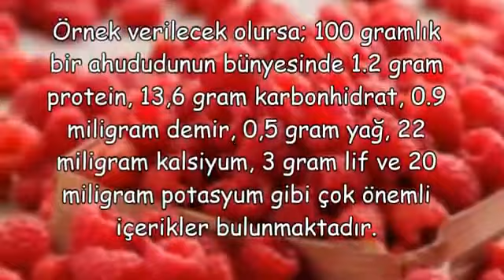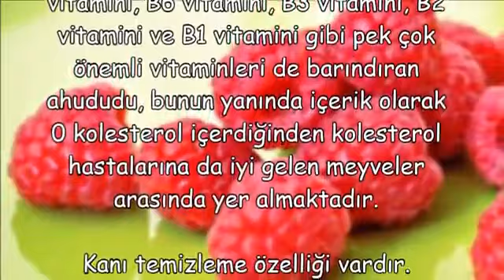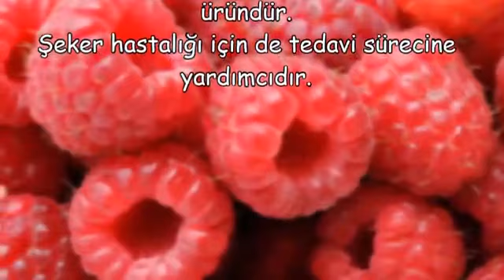Bu Meyve KABIZLIĞA İYİ GELİYOR !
Bu Meyve KABIZLIGA IYI GELIYOR,
kabızlığa iyi gelen yiyecekler ibrahim saraçoğlu,
kabızlığa iyi gelen içecekler,
kabızlığa ne iyi gelir evde,
kabızlığa çözüm,
kabızlığa ne iyi gelir hemen,
kabızlığı hemen ne geçirir,
kabızlık yapan yiyecekler,
kabızlığa iyi gelen çorba,